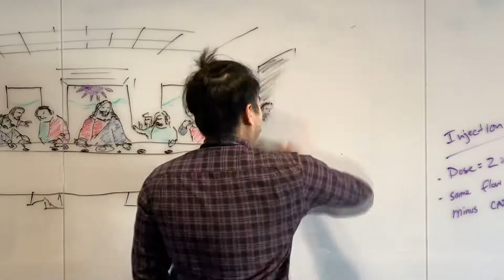How to draw Last Supper in 20 seconds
Don't do it at work.